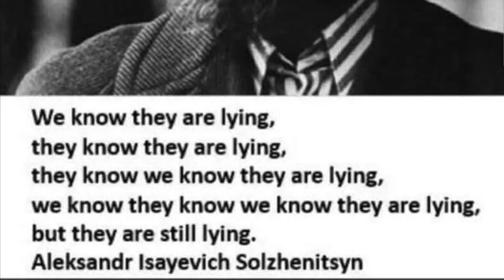We Know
The Times. They are Accelerating.